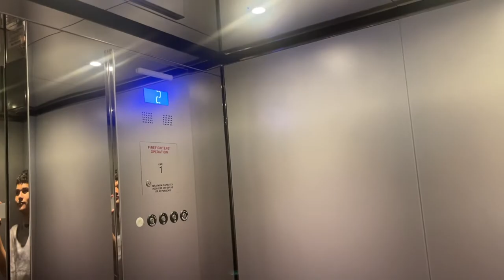Mirrored Otis Hydrofit Elevator @ Samsung Store Eaton Centre Toronto, ON